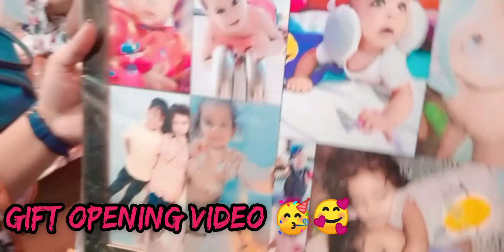gift opening vlog 🥳|| thank you so much for this gifts 😘🥰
gift opnening video 🥳😍 || thank you so much fir this gifts || 🥰😘🥰